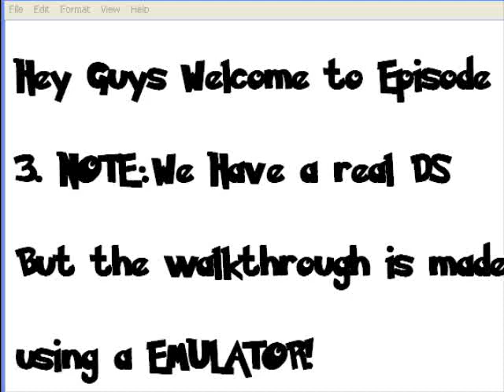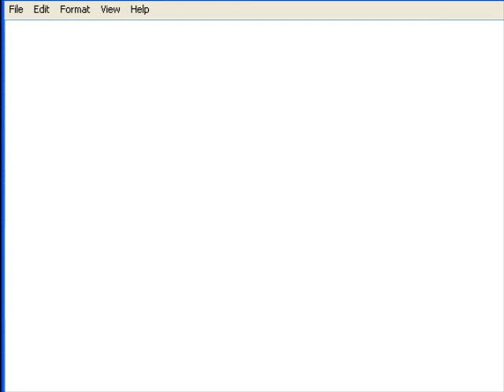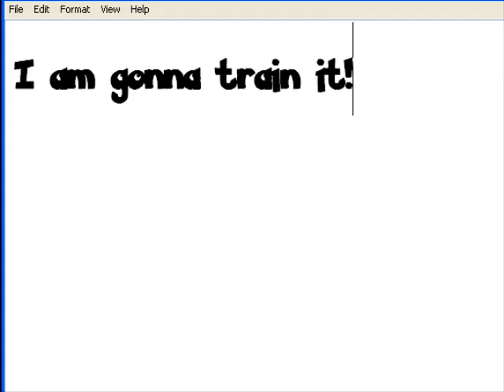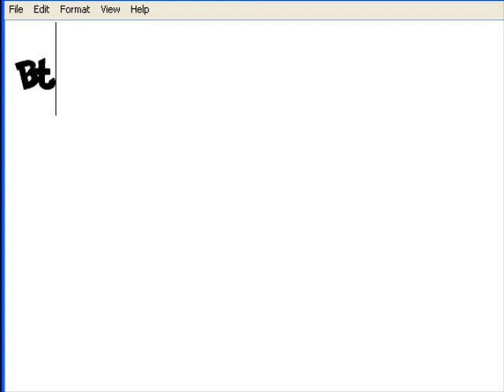Pokemon Black and White Episode 3:Pokemon Center,Speech and Running Shoes!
In this Episode We get the Running Shoes! And listen to Ghetsis's Stupid AND Awful Speech! and Professor Juniper Shows us Around The Pokemon Center!Sorry About The Stupid Mouse Clicks!